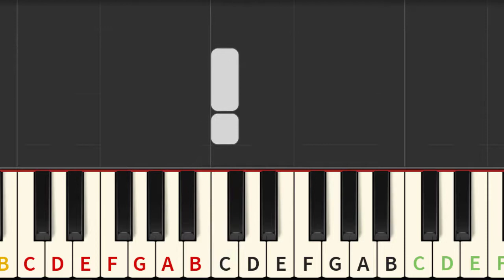Thunder 🎹 Imagine Dragons free letters for piano 🎹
- Our books, blog etc. - EASY PIANO BOOKS - YOU'LL START PLAYING YOUR PIANO ON THE FIRST DAY OF LEARNING! Do you want to receive full versions of sheet music, ask and receive tips, and lears&play with others?

- BOOST YOUR LEARNING SPEED - letter notes & tutorials

Do you have an idea for the next song?
write in a comment!